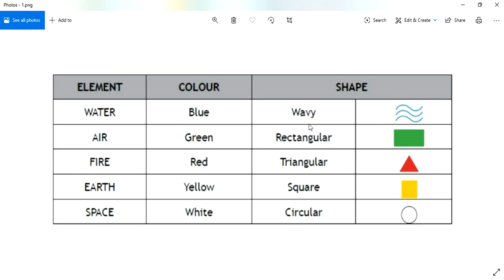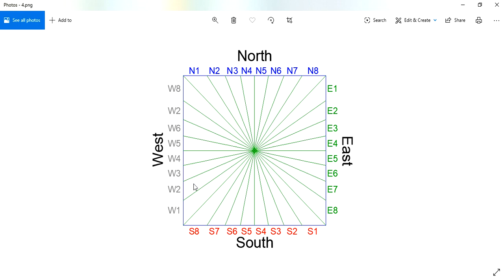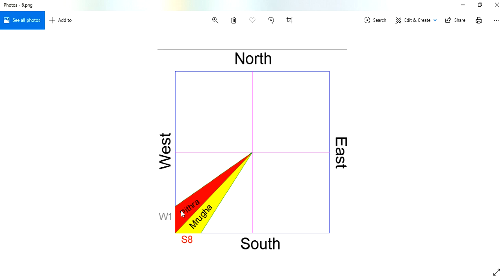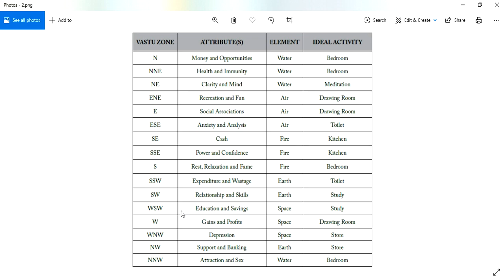Niruthi vastu |South West Direction | నైరుతి వాస్తు |దిశ - ద్వారము - దేవత - లక్షణములు| నైరుతి దిక్కు